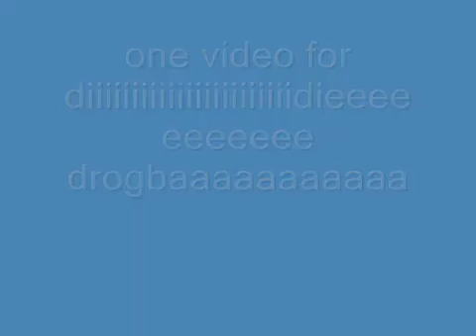Didier Drogba crazy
one video for did.drogba